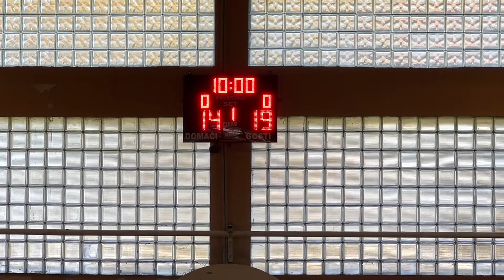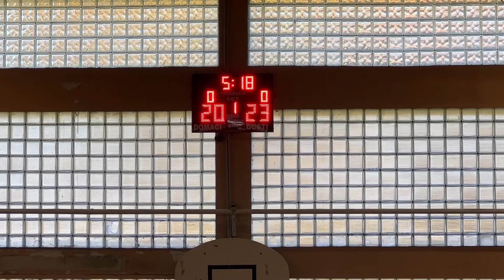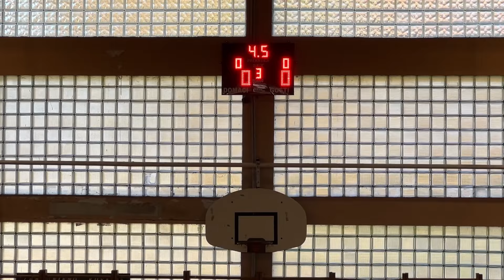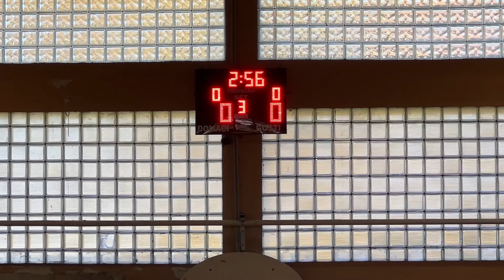KK Mladost 51 : 75 KŽK Čelik (Kadetkinje, ŽOL 2024/25)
KK Mladost (Bosanski Petrovac) 51 : 75 KŽK Čelik (Zenica) KADETKINJE.
ŽOL - Ženska Omladinska Liga BiH 2024/25
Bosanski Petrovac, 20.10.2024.